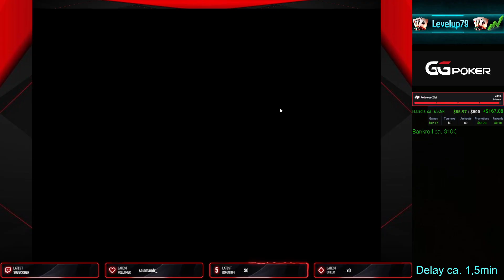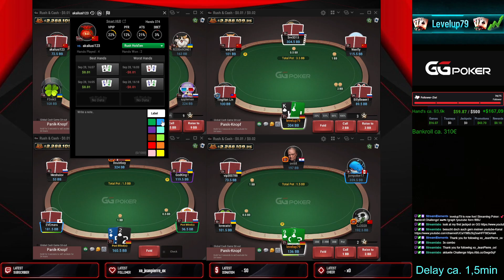#64💕Bankroll Challenge 2.0💕onlinepoker cashgame on GG Poker. from Zero to..?? we will see.😏